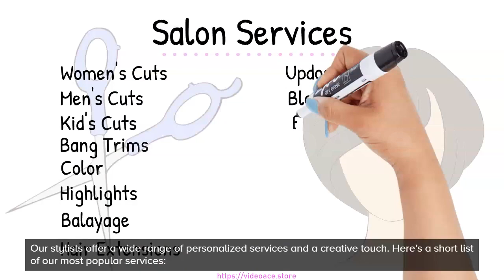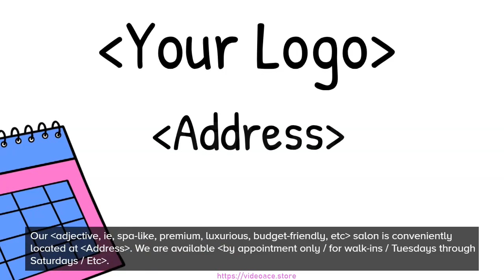Color Whiteboard - Luxury Salon